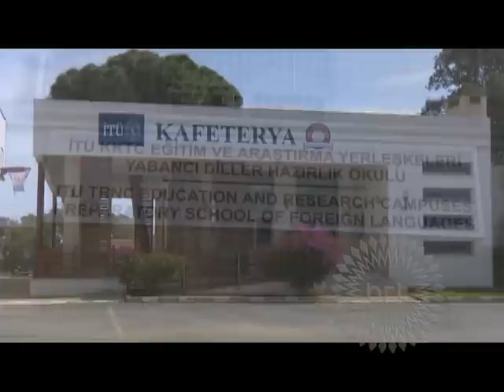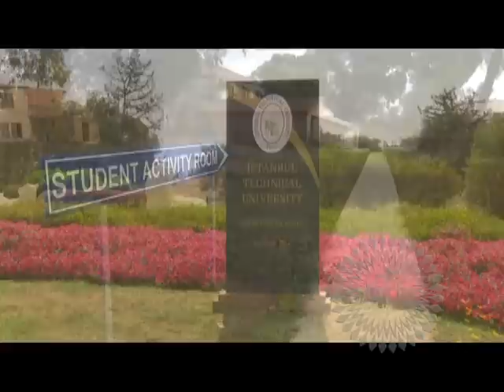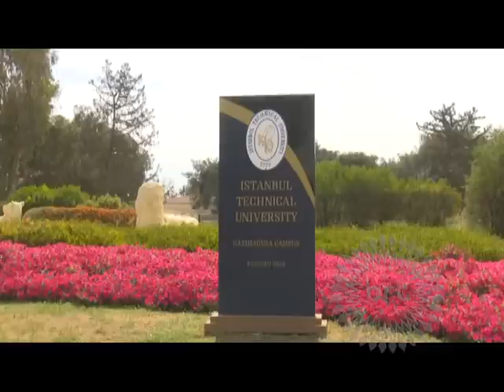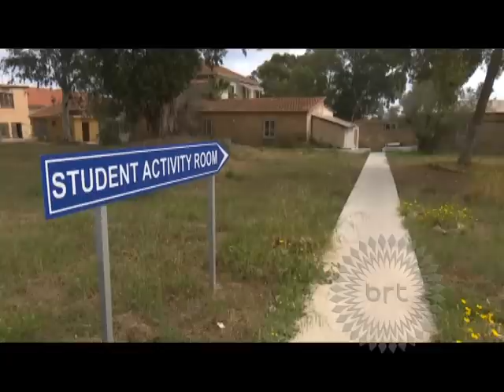Üniversiteler, Nisan 2018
İTÜ Kuzey Kıbrıs Rektör Yardımcısı Prof. Dr. Serdar KUM ve YDHO öğrencileriyle gerçekleştirilen röportajlar, 20 Nisan 2018 tarihinde BRT 1 kanalındaki  “ÜNİVERSİTELER” programında yayınlandı.